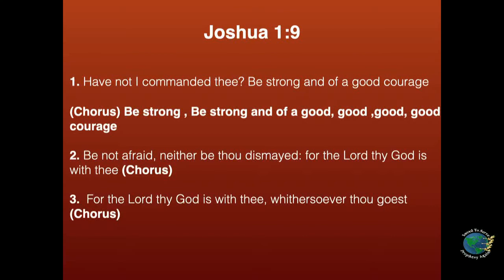Scripture Song Joshua 1:9 KJV Be Strong and of a Good Courage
You can write your comments etc. at